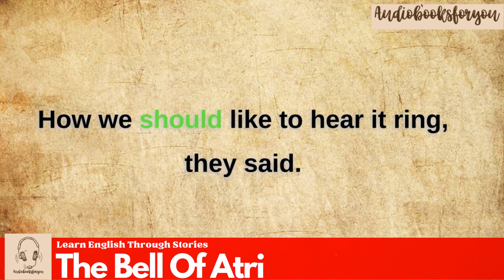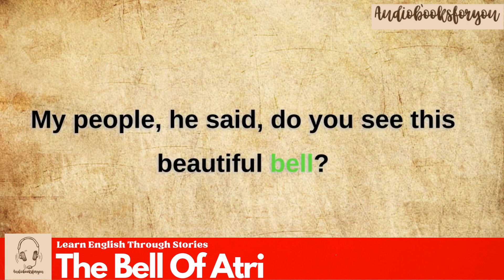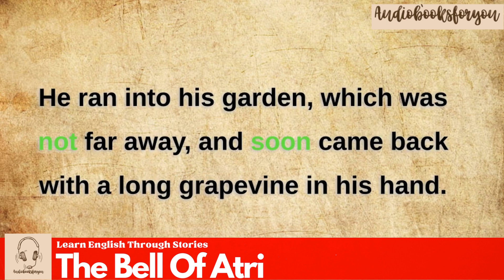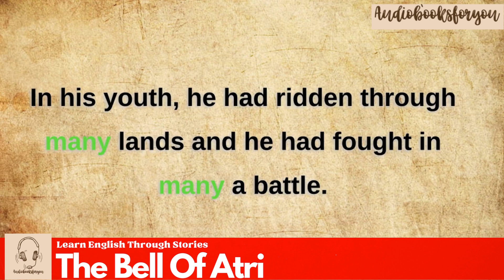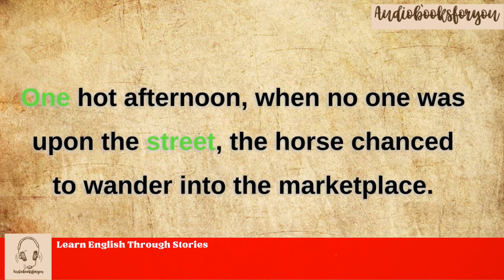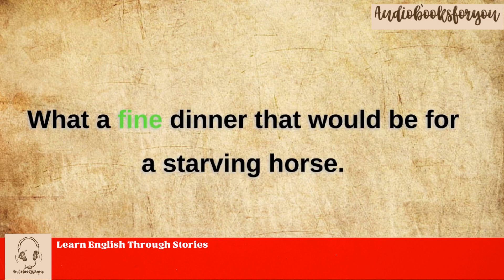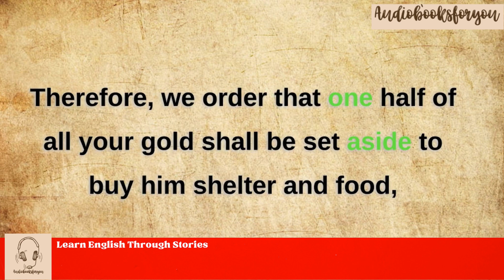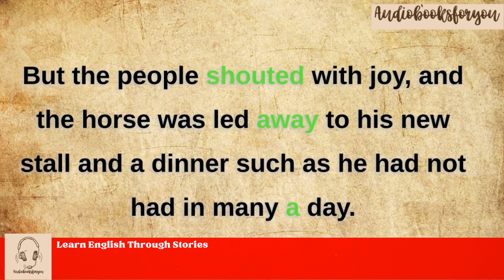Learn English through story 🍀 level 3 🍀 The Bell Of Atri